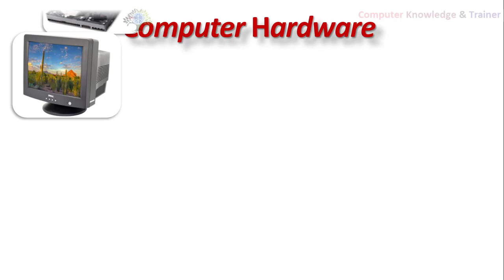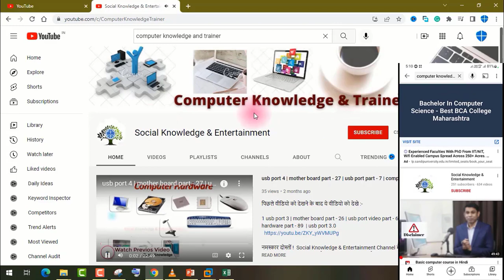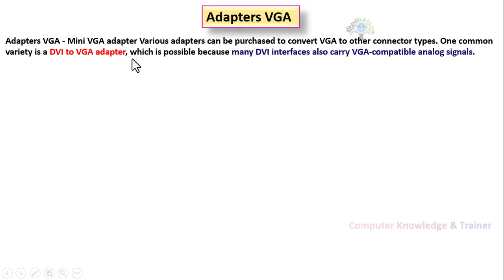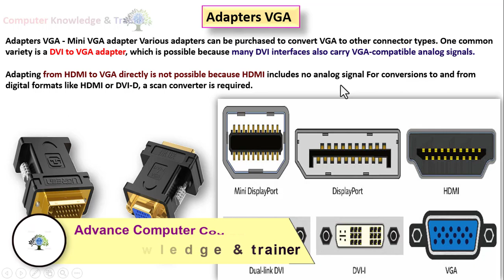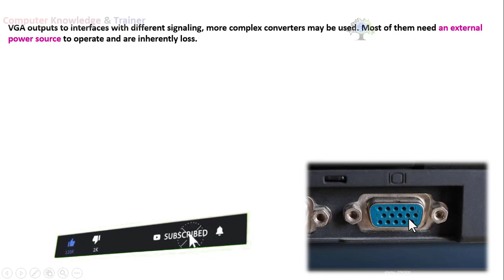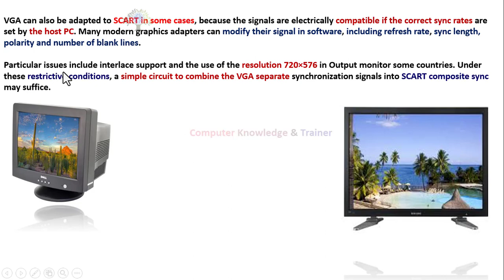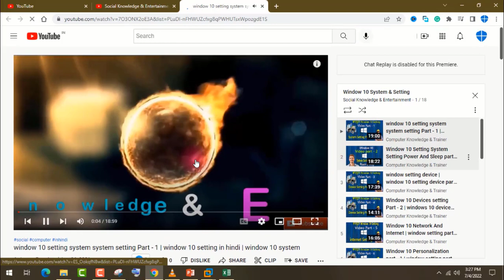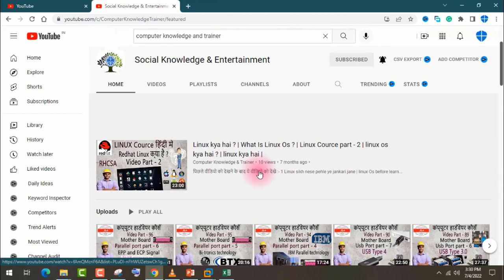VGA Adapter kya hota hai | vga part - 5 | How to Use VGA Adapters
1 VGA ps2 singnal and ps55 | vga part - 4 | PS 2 and PS 55 signal kaise kam karte hai | ps 2 signaling

17. Paytm